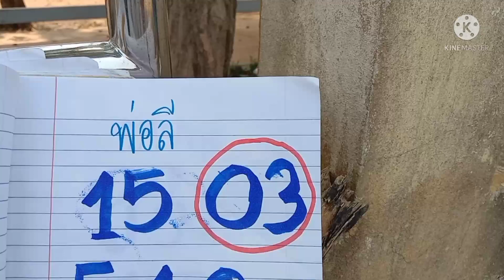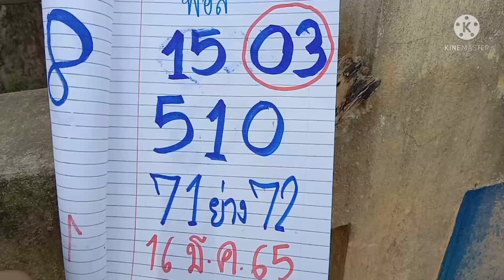งวดนี้พ่อจัดเต็มกดโทรศัพท์เห็นในโทรทัศน์สีเหลืองทองงวด16มี.ค65